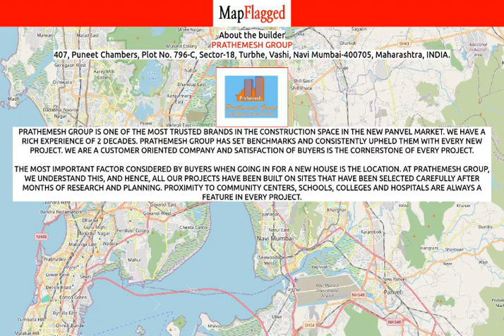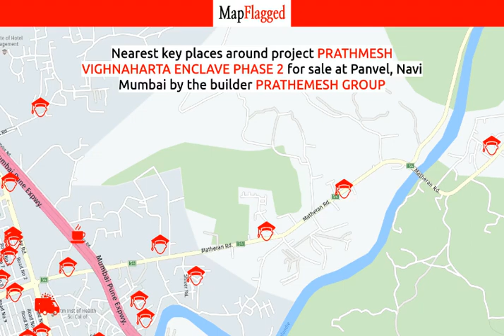Navi Mumbai | Prathmesh Vighnaharta Enclave Phase 2 by Prathemesh Group at Panvel | MapFlagged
📚 Video Chapters:
0:00 Project Introduction
0:10 Project Price
0:30 Project Name
0:35 Project Address
0:40 Project Description
0:50 Project Amenities
0:55 Project Builder Description
1:00 Project Key Places
1:05 Subscribe to MapFlagged!

📣 Following is the detail of Prathmesh Vighnaharta Enclave Phase 2, a project by Prathemesh Group:
Prathemesh Group is one of the most trusted brands in the construction space in the New Panvel market. We have a rich experience of 2 decades. Prathemesh Group has set benchmarks and consistently upheld them with every new project. We are a customer oriented company and satisfaction of buyers is the cornerstone of every project.

The most important factor considered by buyers when going in for a new house is the location. At Prathemesh Group, we understand this, and hence, all our projects have been built on sites that have been selected carefully after months of research and planning. Proximity to community centers, schools, colleges and hospitals are always a feature in every project.

💰 Prathmesh Vighnaharta Enclave Phase 2 : Panvel, Navi Mumbai, India with the price structure:
2 BHK at 68.40L having area 1520 sq.ft

🏥 Nearest Hospitals to this Project:
Terna Hospital
Panacea Hospital
Arunodaya Clinic
Dr Khandekar Accident Hospital
Itm Trust Hospital

✒️ Nearest Schools to this Project:
New English School
RZP School
Tulip Play School
Genius English School
ST.Thomas English Medium School

🍕 Nearest Restaurants to this Project:
Saras Restaurant
The Heaven's Cakes
Hotel Sumeet
Biryani House
Janhavi Chinese Fast Food Corner

🚃 Nearest Train Stations to this Project:
Kalamboli Railway Station
Chikle Railway Station
Somatane Railway Station
Panvel Railway Station
Mansarover

🏬 Nearest Shopping Malls to this Project:
Mahalaxmi Nagar
JK Park Co op Housing Society
Classic
K Mall
Shri Ganesh Plaza

🌼 Nearest Parks to this Project:
smart Ecopark
Railway Garden
Rail Udyan
Chatrapati Shivaji Maharaj Maidan, Shivkar
Jhunjhunwala Garden

🎥 Nearest Movie Theaters to this Project:
Nova Cinemas
PVR Cinema
Miraj Cinema

☕ Nearest Cafes to this Project:
Goodluck Cafe
Hashtag Cafe
Ekvira Chinese and Fast Food Cafe
Asian Wok Cafe
Breezy Cafe

🏢 Nearest Stores to this Project:
Diamond Super Market
T-Mart Super Market
Shri Rajeswari Hardware Electric
Vijay Laxmi Fancy HW Electrical
Mahi Enterprises

➕ Nearest Doctors to this Project:
Dr Bhavna A Bagayatkar
Homeopathic Clinic
Sanjeevani Clinic
Dr. Pawal Polyclinic
Dr. Kiran Naik Clinic